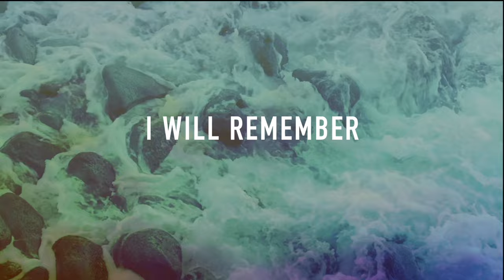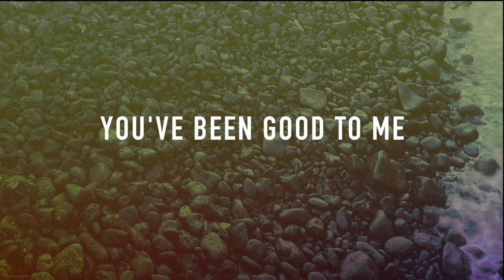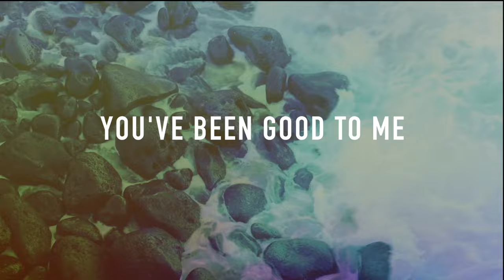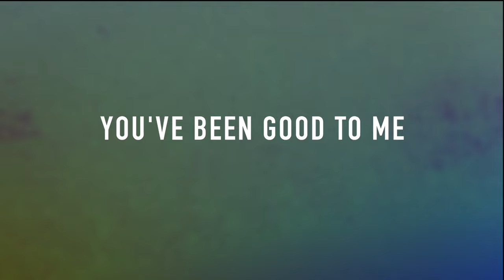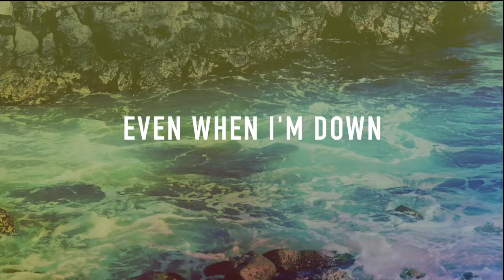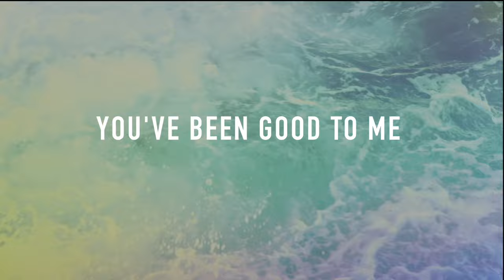Stones of Remembrance (Lyric Video)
Written by Mark Riley
Produced by Martin Neil UK  @Voices From The Nations
Mark Riley-Vocals, Guitar, Keyboards
Martin Neil-Drums and percussion
Tony Green-Bass
Susan Constantino-Piano
Michael Ruff- Piano
Kawika Kahiapo-Slack key guitar
Jess Penner-Vocals, Electric guitar
David Braun-Trumpet
Mixed by Kevin Penner
Mastered byDale Becker  @Becker Mastering